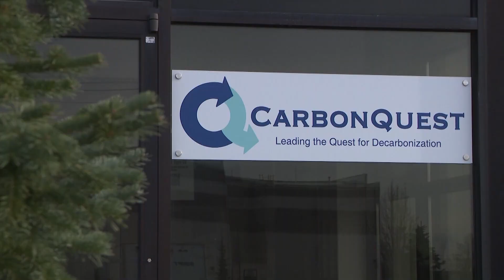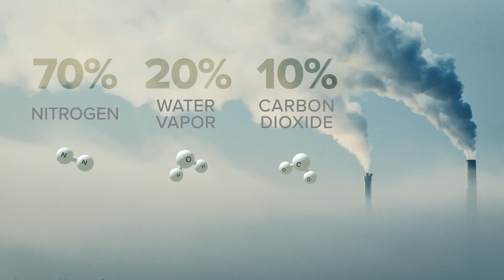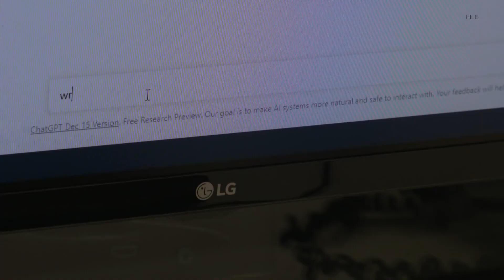The unique way a Washington-based company is capturing and storing CO2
CarbonQuest, based in Spokane, is seeking ways to cut down on greenhouse gasses while energy demands keep growing.